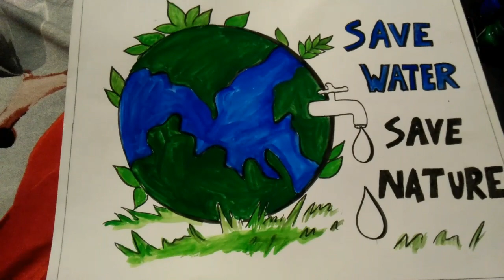Save water save nature || painting with poster colours